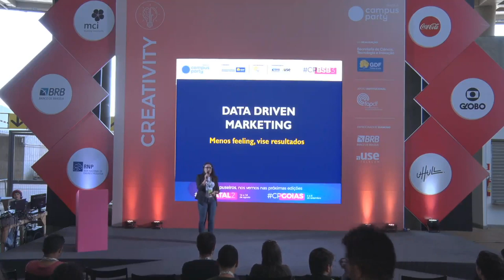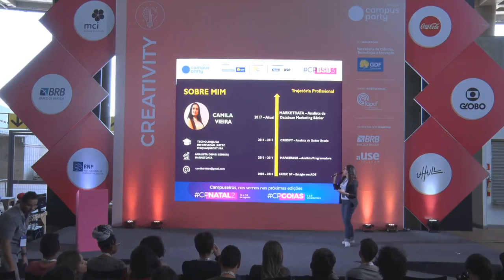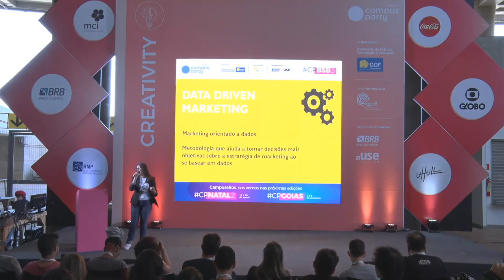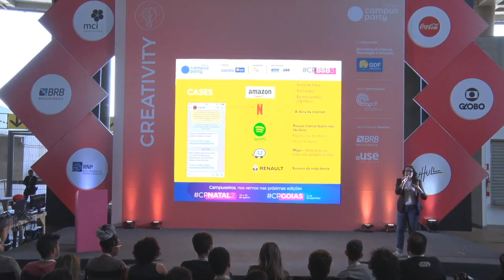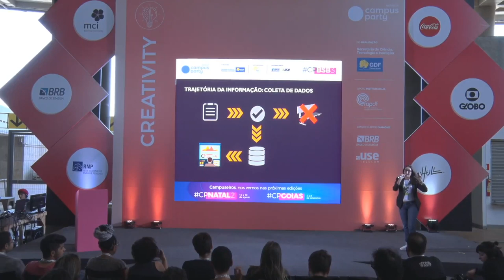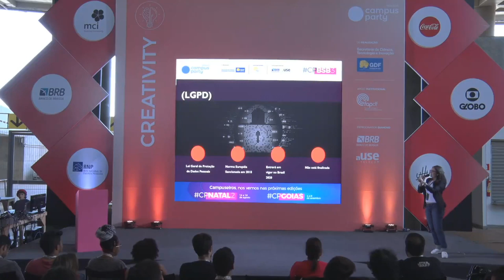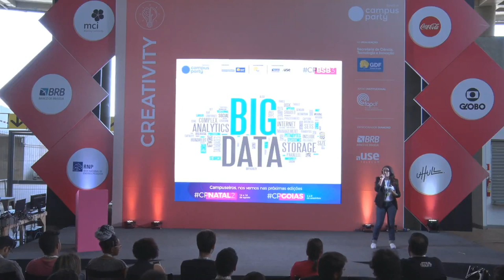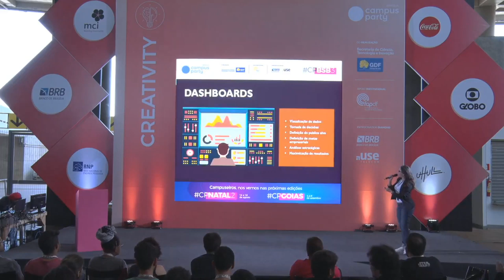CPBSB3 - Data driven marketing - Menos Feeling, vise resultados! - Creativity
Palco: Creativity
Data: 21/06/2019
Horário: 14:15 às 15:00

Título: Data driven marketing - Menos Feeling, vise resultados!
Palestra sobre data driven marketing e cases reais

Palestrante(s):
Camila Daiana Timoteo Vieira
Analista de Database Marketing Senior. Trabalha há 12 anos na area de Tecnologia